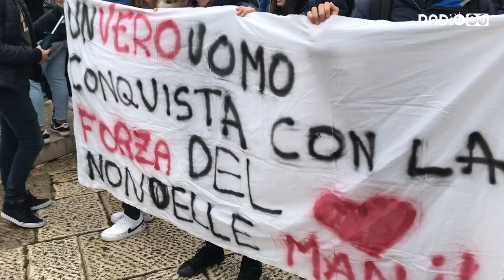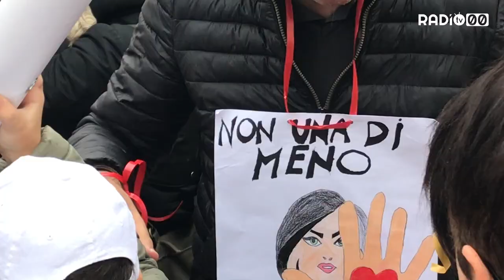Un corteo per dire "No" alla violenza di genere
I ragazzi delle scuole cittadine hanno sfilato per le vie del centro